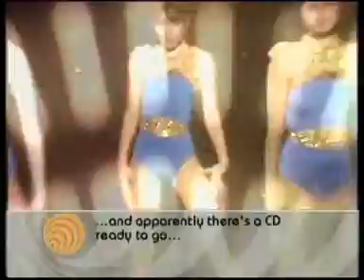legs & co - lene lovich - say when - totp2 - vcd [jeffz].mpg